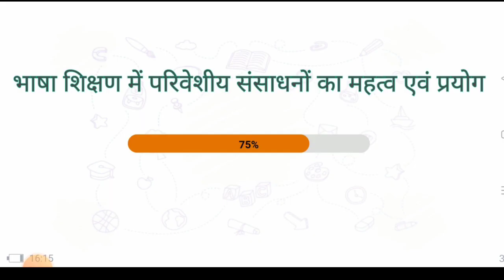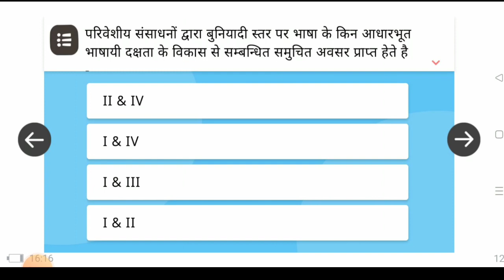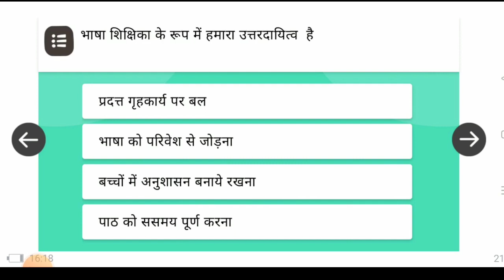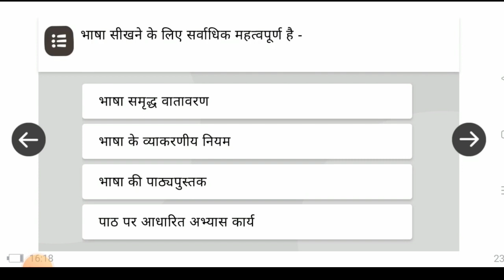कोर्स 13 भाषा शिक्षण में परिवेशीय संसाधनों का महत्व आकलन प्रश्नोत्तरी|nipun bharat course 13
*शिक्षक प्रशिक्षण, उत्तर प्रदेश*
*Course 13,14,15 Launch*

*Start Date: 05 Sept 2022*
*End Date  : 11 Sept 2022*

*निपुण भारत कोर्स 13।। भाषा शिक्षण में परिवेशीय संसाधनों का महत्व*

*निपुण भारत कोर्स 14।।भाषा के जरिए बच्चों में तर्क चिंतन*

*नोट:*
 1. प्रशिक्षण से पहले सभी users अपना दीक्षा ऐप playstore से अनिवार्य रूप से update कर लें ।
2. अपनी दीक्षा प्रोफाइल में district, block, school का चयन कर update कर लें । ) वीडियो लिंक का प्रयोग कर प्रोफाइल अपडेट करने की प्रक्रिया को समझ सकते हैं )

अगर कोई आपका प्रश्न है तो जॉइन करके पूँछ सकते हैं

Issue  Covered  In  This Video
massab ki pathshala
nipun bharat  taining course 13
nipun bharat training course 13
nipun bharat prashikshan course 13
bhasha shikshan me parivesheey sansadhano ko mahatv
भाषा शिक्षण में परिवेशीय संसाधनों का महत्व
Nipun bharat course 13 aaklan
Nipun bharat training course 13  assessment
diksha new course 13
nipun bharat shikshan prashikshan course 13
nipun shikshan prashikshan course 13

dikshacourse13